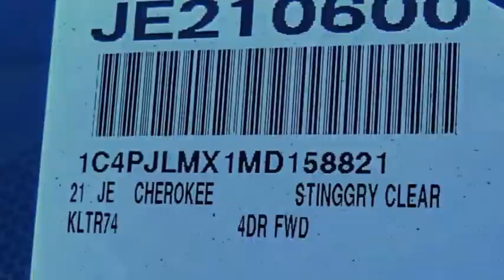2021 Jeep Cherokee VAN NUYS LOS ANGELES SAN FERNANDO VALENCIA CANOGA PARK JE210600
2021 Jeep Cherokee Latitude Lux FWD

RUSSELL WESTBROOK CHRYSLER DODGE JEEP RAM PROUDLY SERVICING VAN NUYS, LOS ANGELES, SAN FERNANDO, VALENCIA, CANOGA PARK, & SURROUNDING SOUTHERN CALIFORNIA LOCATIONS. THIS GRAY 2021 Jeep CHEROKEE IS EQUIPPED WITH A 3.2L V6, AUTOMATIC TRANSMISSION, AND RECEIVES AN ESTIMATED 20 City/29 Hwy MPG. CONTACT RUSSELL WESTBROOK CHRYSLER DODGE JEEP RAM OF VAN NUYS TO SCHEDULE A TEST DRIVE AND TAKE THIS 2021 Jeep CHEROKEE HOME TODAY, OR VISIT OUR SHOWROOM CONVENIENTLY LOCATED AT 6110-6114 VAN NUYS BLVD VAN NUYS, CA 91401. STOCK #: JE210600 | 2021 Jeep Cherokee Latitude Lux FWD TRACTION CONTROL POWER PASSENGER SEAT 2021 Jeep CHEROKEE Latitude Lux FWD 20/29 City/Highway MPG FWD $3,188 off MSRP! Russell Westbrook Chrysler Dodge Jeep Ram of Van Nuys is driven and focused to ensure the highest customer satisfaction. A team above all, but above all a team. STOCK #: JE210600 | VIN: 1C4PJLMX1MD158821 | 2021 Jeep Cherokee Latitude Lux FWD TRACTION CONTROL POWER PASSENGER SEAT Russell Westbrook CDJR of Van Nuys